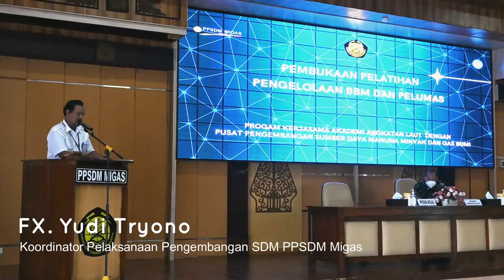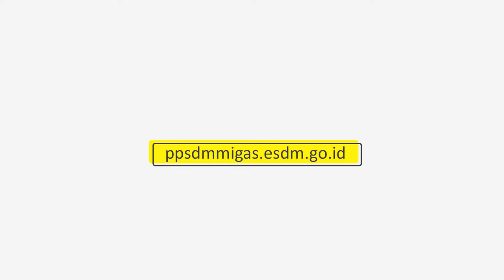Pembukaan Pelatihan Akademi Angkatan Laut "Pengelolaan Bahan Bakar Minyak dan Pelumas"